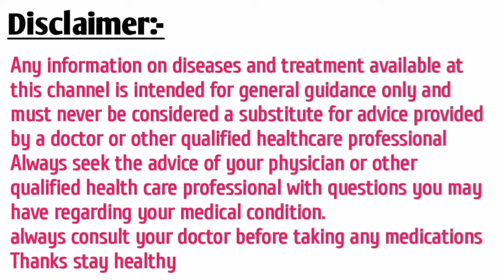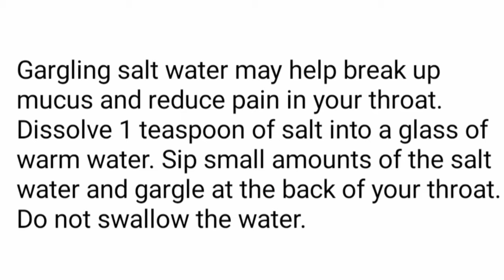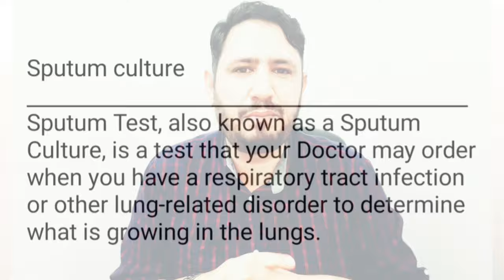How To Get Rid Of Respiratory Mucus (Phlegm) Urdu Hind - Balgam Khatam Karne Ka Tarika - Irfan Azeem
How To Get Rid of Mucus and Phlegm in Your Lungs
Rid Respiratory Mucus with SALT
How To Get Rid Of Phlegm and Mucus

In this video we are going to discuss about Phlegm & Mucus how to get rid of respiratory mucus phlegm, (balgham ka ilaj) so what is Mucus, Phlegm, Well mucus is a thick substance produced by certain cells in our bodies in places like our mouth nose stomach and lungs to protect us and keep our organ linings from drying out.
mucus has some really important functions. So for example the mucus produced in our stomach acts as a barrier and a lubricant to allow food to pass through. The mucus produced in our nose mouth and lungs also acts as a barrier but also has the super important function of trapping dirt dust and chemicals so they don't enter the body in large amounts. Its actually one of the body's first lines of physical defence against infection.
But what can happen sometimes is that due to allergies a cold or nasal polyps your nasal passages can become swollen and start to overproduce mucus and  build-up in your nose throat or sinuses which can be uncomfortable and frustrating.

Timestamps:-
00:00 Introduction
00:06 what is Phlegm
00:22 Phlegm mucus benefits
01:00 causes overproduction of mucus
01:31 ways to get rid of constant mucus
01:42 improve hydration
02:00 using humidifier
03:15 Gargling with saltwater
03:44 head over a steaming pot of water
04:00 using Saline Nasal drops
05:32 best decongestant medicines
05:45 What does the color of mucus mean?